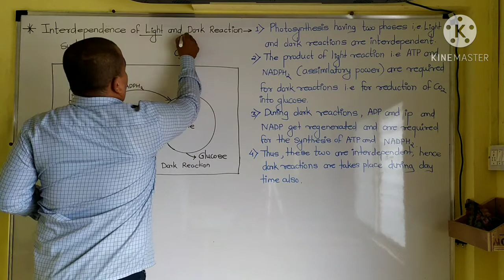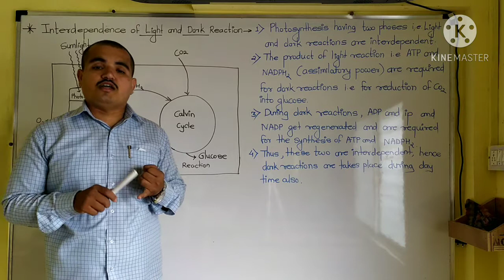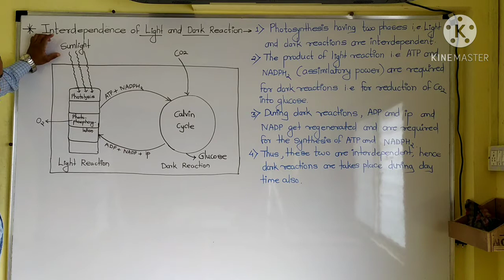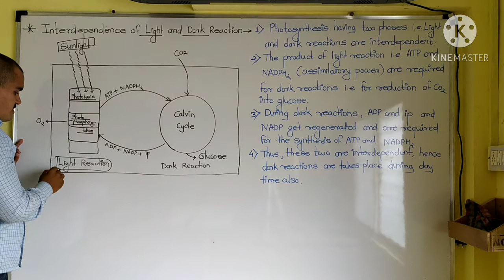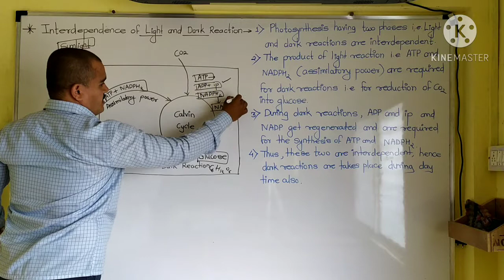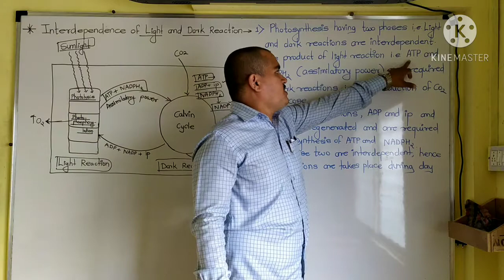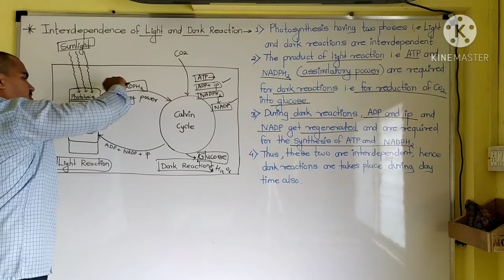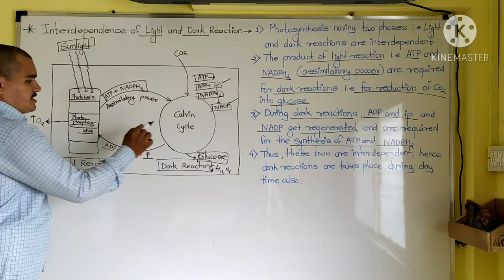Interdependence of light and dark reaction